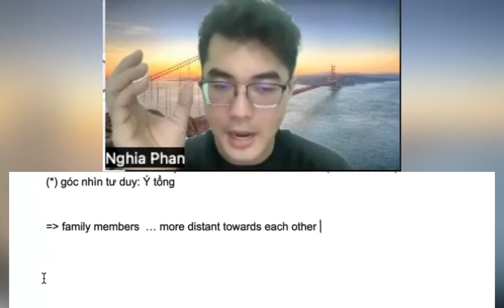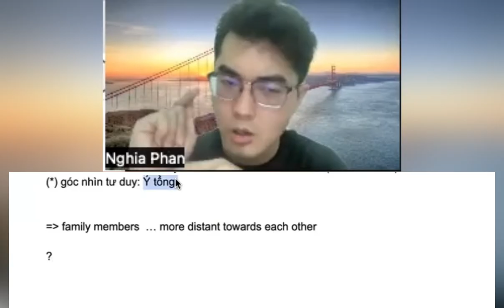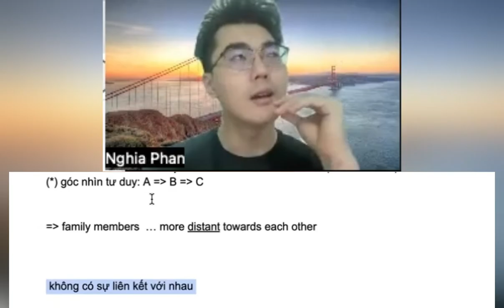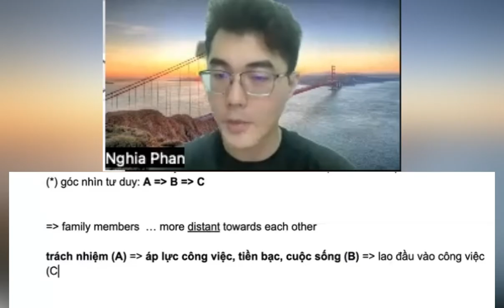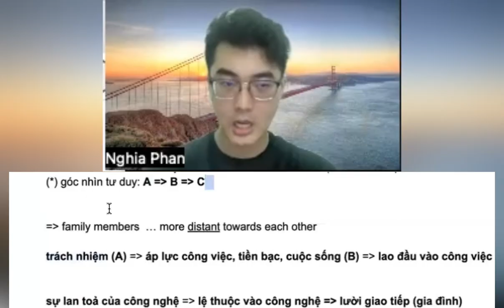"GÓC NHÌN TƯ DUY" bài luận IELTS Writing Task 2 | IELTS Nghĩa Phan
Hôm qua là một buổi cuối cùng mình "thông não" cho các bạn lớp tổng Quát B1 về thế nào là tư duy, suy luận và triển khai idea cho bài luận IELTS. Đây là một phần mình trích ra từ buổi dạy khá thú vị này. Các bạn thấy thích cách giảng dạy của mình cho mình một like nha ^^